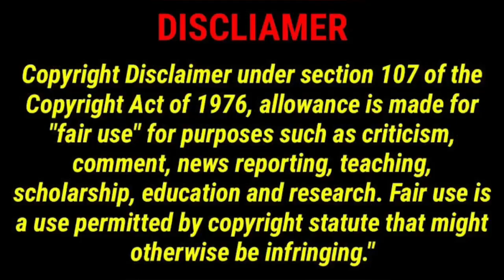Kanye West deeply in love with wife Bianca Censori as they share a bowl of Ice cream